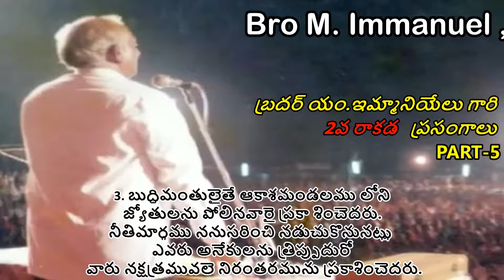క్రీస్తు రెండవరాకడ 1994-PART 5 of 8..బ్రదర్ యం.ఇమ్మనుయేలు గారి 90వ దశాబ్దపు అద్భుతమైన ప్రసంగాలు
రెండవరాకడ సువార్త సభలు -1994
బిషప్ అజరయ్య స్కూల్ గ్రౌండ్,విజయవాడ
బహు ప్రాచుర్యం గల 90 వ దశాబ్దపు అద్భుతమైన ప్రసంగాలు
--బ్రదర్ యం .ఇమ్మనుయేలు గారి--
ప్రభువు యొక్క రెండవ రాకడ ప్రసంగాలు
(Bro M. Emmanuel)
amazing and wonderful meetings
god glorify this events
miracle-sly many souls turn to our god jesus christ
second coming crusades in 1994
held at
bishop ajarayya school grounds,vijayawada, andhrapradesh
 PART 5 0f 7
- పూర్తి భాగాలు 7 ,
మూడు రోజుల సభలు  భాగాలుగా
అన్ని భాగముల నిడివి సమయం 3 గంటల 40 నిమిషాలు
పూర్తి భాగాలు 8: (Total 8 parts)